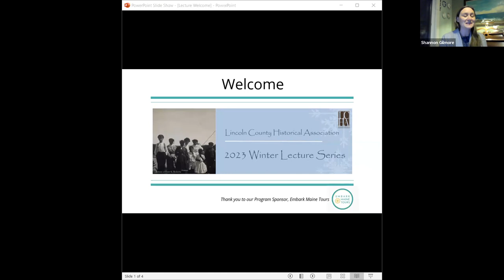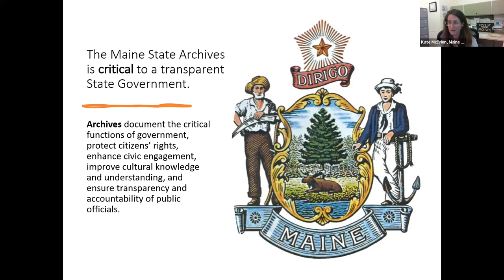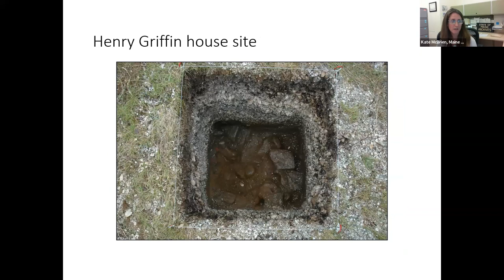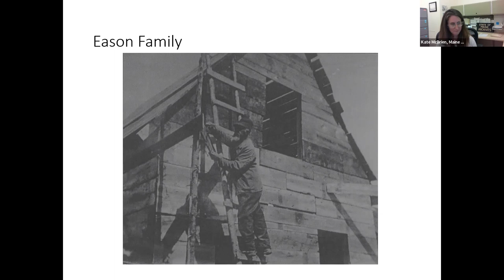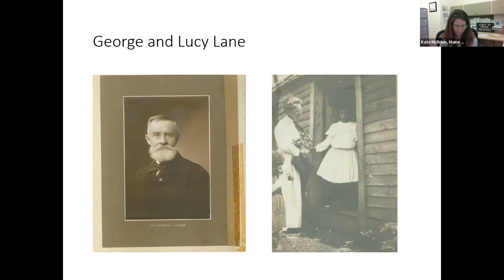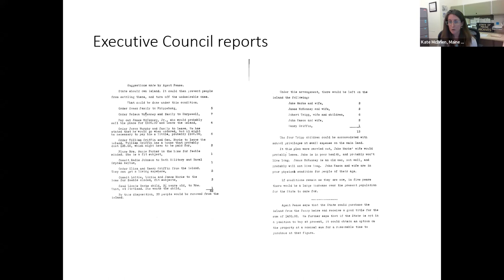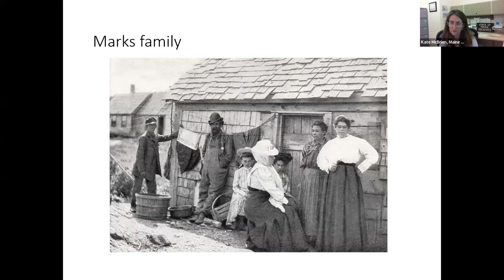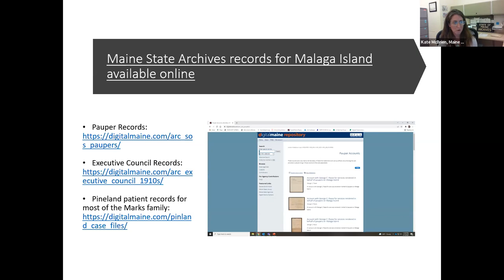Malaga Island with Kate McBrien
Maine State Archivist Kate McBrien explores the true history of the community who lived on Malaga Island, off the coast of Phippsburg, Maine, in the late 1800s with an engaging presentation and discussion. This program examines the individuals who were part of this community and the State’s actions to evict them from their homes through the complex history of racism and eugenics in Maine.